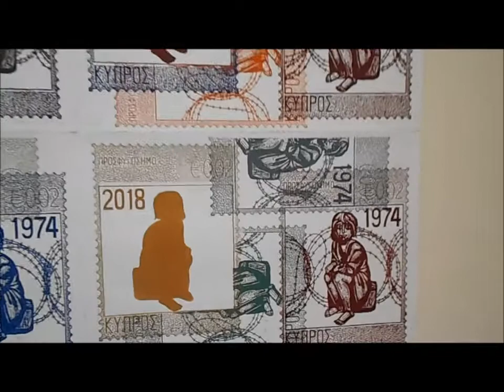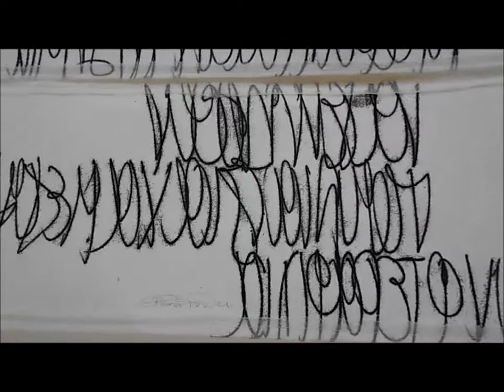Athens Print Fest, Forget me not... @ Municipal art gallery of Piraeus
Athens Print Fest

contemporary art in athens, gallery openings, art shows, artists interviews, art events, history of art lectures, paintings